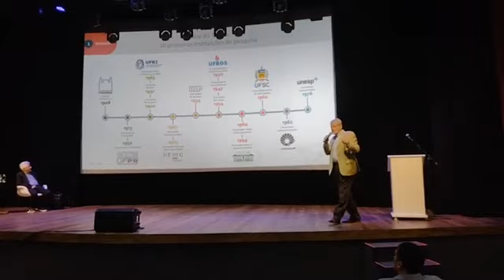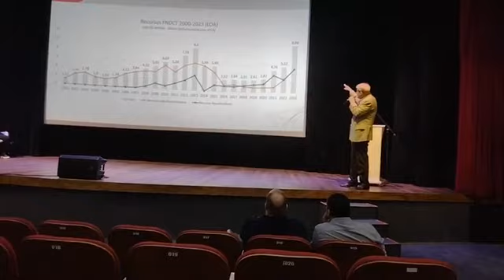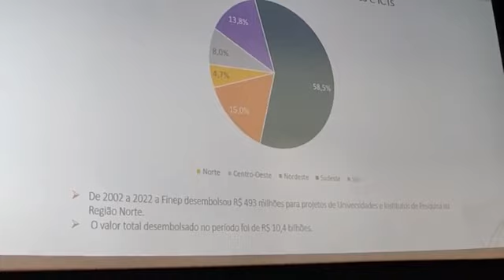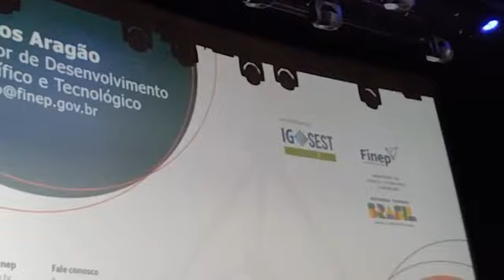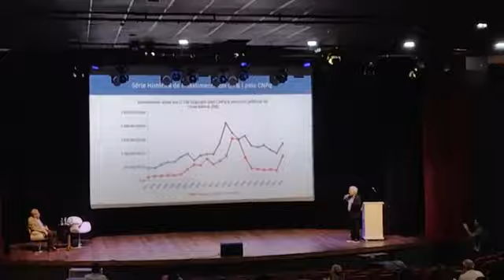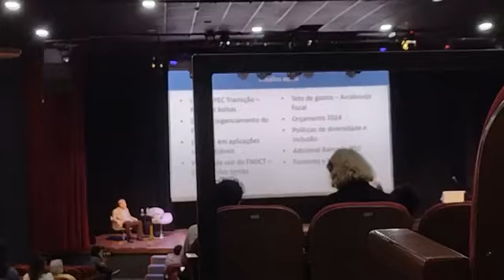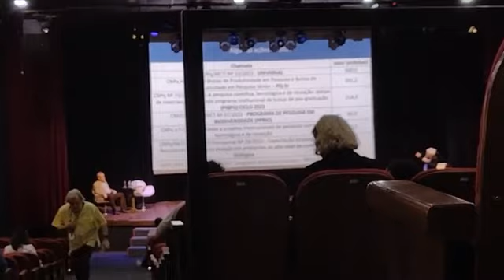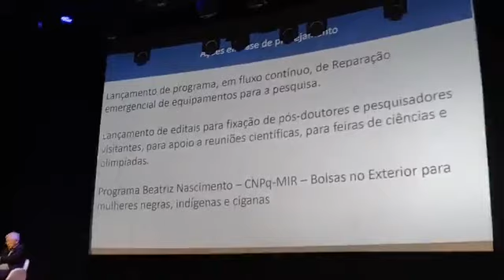Palestras dos Professores Carlos Aragão sobre a FINEP e Olival Freire sobre o CNPq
Palestras do Professor Carlos Aragão sobre a FINEP e Olival Freire sobre o CNPq. Registramos  também alguns pôsteres  para concorrer a prêmios, no III encontro de Primavera da Sociedade Brasileira de Física(SBF),  na Universidade Federal Fluminense (UFF).O evento aconteceru de  26 a 29 de setembro.